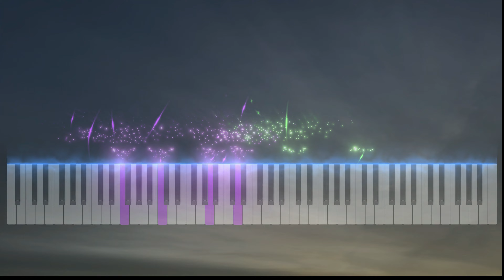Rhapsodie Gaélique IV: Limerick-Pibroch (Air de Bag-pipe de Limerick) by Paul Ladmirault.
Paul Ladmirault (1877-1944) was a French composer whose music expressed his devotion to Brittany.  The Rhapsodie Gaélique, a suite for piano four-hands in six movements based on Celtic themes, was published in 1903.  The fourth movement is a Bagpipe Air, Limerick-Pibroch.